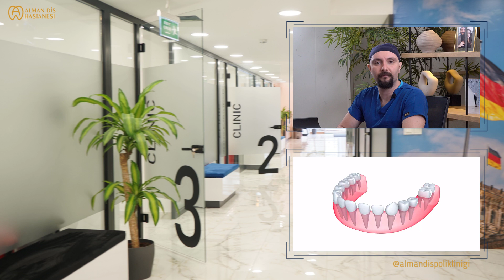Diş İmplant Fiyatları /Dr. Ali Onur SAYDAM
Diş İmplant Nedir Alman İmplant Fiyatları Ne kadar İmplant Pahalımı  gibi çok sorulan soruları Alman Diş Hastanesi Başhekimi Dr. Ali Onur Saydam Yanıtlıyor